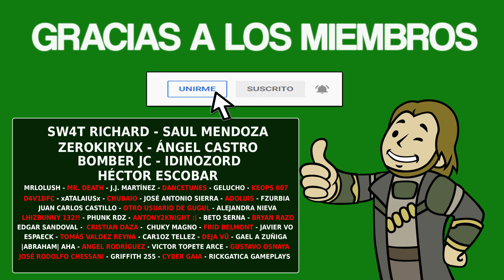(10/17 Agosto) - OFERTAS SEMANALES PARA CAZALOGROS [Semana 33 / 2021]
Ya llegaron las Ofertas semanales de XBOX para cazalogros.